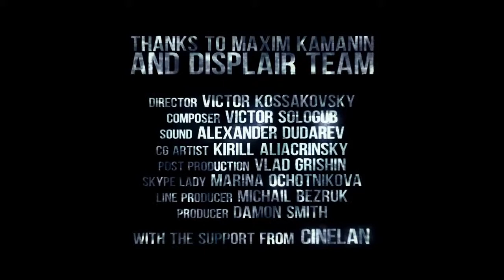DisplAir: Technology of the future (Victor Kossakovsky)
This video was created to raise your awareness on the conservation of our planet.